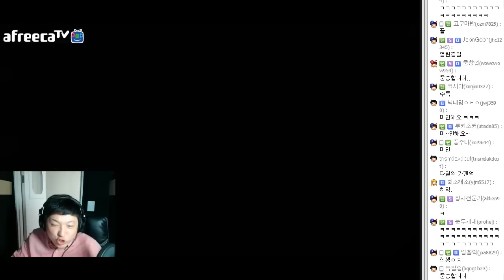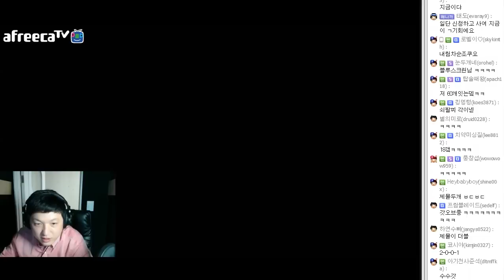하스스톤 음주카드깡 #2 - 풍월량 (Hearthstone) (15.5.1)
설명소주2병 마신상태입니다. 이상해도 양해바랍니다 ㅋㅋ

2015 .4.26